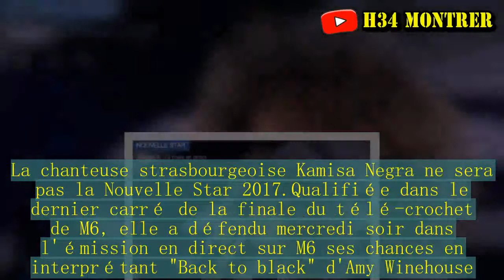La Strasbourgeoise Kamisa Negra finaliste mais éliminée...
La chanteuse strasbourgeoise Kamisa Negra ne sera pas la Nouvelle Star 2017.Qualifiée dans le dernier carré de la finale du télé-crochet de M6, elle a défendu mercredi soir dans l'émission en direct sur M6 ses chances en interprétant "Back to black" d'Amy Winehouse. Mais le jury par la voix de Benjamin Bioley a trouvé sa prestation "un petit peu en dessous des autres", et l'a éliminée. C'est finalement Xavier qui a été choisi par les téléspectateurs comme "Nouvelle Star" 2017. Il gagne par la même occasion le privilège d'enregistrer un album chez UNIVERSAL pour le label Barclay. La présentation de la candidate par M6.Puisant son inspiration dans de nombreux registres, soul, gospel, hip hop, musique africaine, rumba. Kamisa Negra fait ses débuts en chant dès son plus jeune âge au sein de la chorale des Gospel Kids, puis forme le groupe des Five Sisters. Une expérience qui lui permet très vite de multiplier les scènes et les représentations, mais aussi de se développer musicalement.  En 2017, elle décide de poursuivre son initiation en solo afin de trouver son propre univers personnel. Ses débuts : des covers sur internet dans lesquels elle revisite des succès à sa manière.  Encouragée par Booba himself qui « valide » la reprise de son hit DKR elle obtient très vite les 2 millions sur Youtube.  Une chanson qui lui portera aussi chance par la suite, sur les castings de Nouvelle Star.  Après une année pleine de promesses, Kamisa Negra se voit offrir grâce à Nouvelle Star l’opportunité de propulser sa carrière au niveau supérieur.